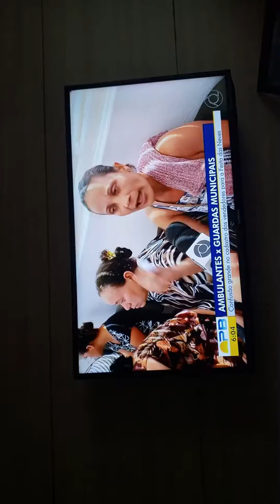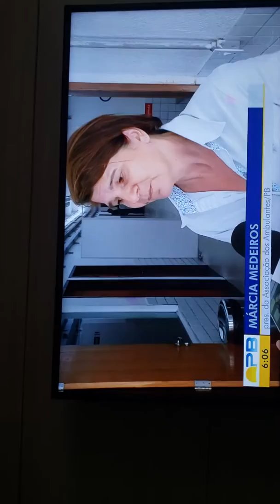Ambulantes apanham dos bombados